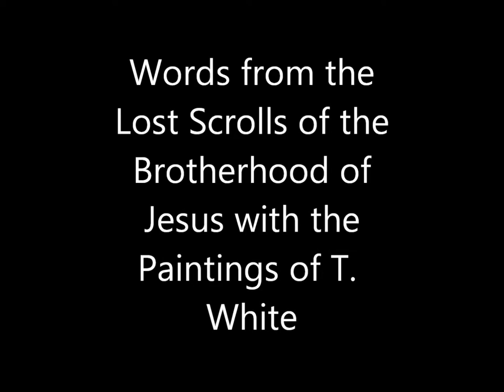Words from the Lost Scrolls of the Brotherhood of Jesus with the Paintings of T. White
Buy "The Beloved: Book One of the White Temple Trilogy" by T. White on Kindle

"The Beloved is a journey into the turbulent times of the Middle Ages to discover the love of women. For beauty and truth come from them. This is a story of romance, adventure, mystery and a great discovery of an ancient scroll that was written by the Lord. This is not fiction; it is historical truth and is the rock that western religion sits on. For God speaks to the ears of every heart, but it is not every heart that hears him."

The Gospel of Peace... written by the Brotherhood over 2000 years ago. It tells the story of an amazing group of people who believed in truth and beauty. They became the Underground Stream that shaped and molded humanity and set a course to Languedoc. It was in Languedoc where the children of light remembered the Father's words. They became caretakers of the trees and herbs. Love and kindness grew with every bud... the children could touch the wild beast as Isaiah had predicted.

While ye have light believe in the light... that you may be the children of light.